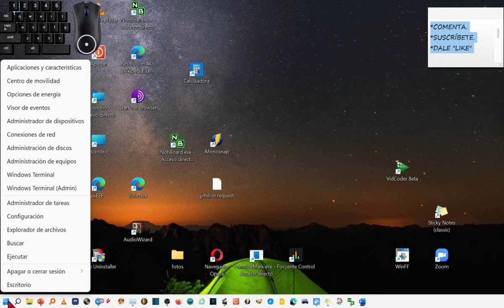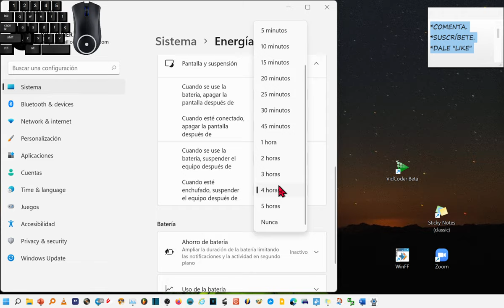Windows 11: Cómo elegir cuando se apaga la pantalla y se pone en suspensión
En el vídeo enseño como se hace en Windows 11, para elegir los tiempos para apagar la pantalla de forma automática y para entrar en modo en suspensión

apagar pantalla windows 11 sin suspender,
no puedo apagar pantalla windows 11,
como apagar pantalla portátil mientras hdmi,
cómo poner la pantalla en negro sin apagar pc,

Hola. Vamos a ver en el nuevo Windows 11, modificar las opciones de cuando apagar la pantalla y de cuando poner en modo suspensión. Si  antes era fácil, ahora todavía más.

Vamos a pulsar sobre el logo de Windows con el botón derecho del ratón, y luego nos vamos ya con el izquierdo hasta configuración.

Luego nos vamos a las opciones de sistema y luego a ENERGÍA Y BATERÍA. Lo siguiente es PANTALLA Y SUSPENSION.
Primero podemos modificar tras cuanto tiempo de inactividad se apaga la pantalla con batería y más abajo con el equipo enchufado a la electricidad.
En el tercer renglón, nos metemos ya en el tiempo que tarda el equipo en ponerse en modo suspensión con batería, y un poco más abajo es para elegir cuando el dispositivo se enchufe a la luz.

Nada más, ojalá me haya ganado un like, espero que tengan un buen día amigos. Chao.